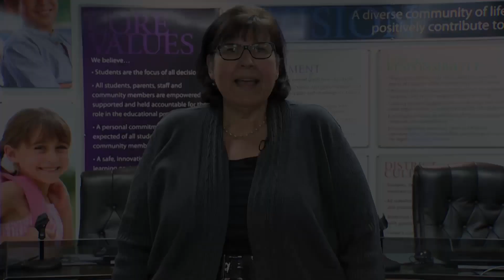Hawthorne School District Closure (coronavirus update)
Here's a brief update from the Hawthorne School District concerning the coronavirus.